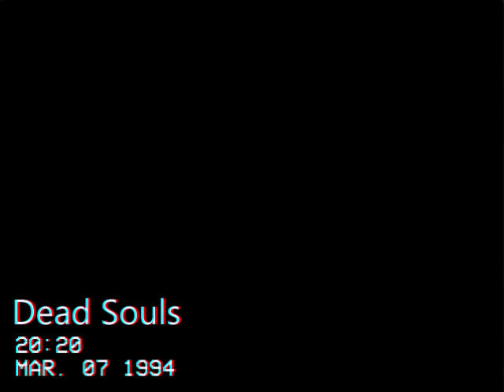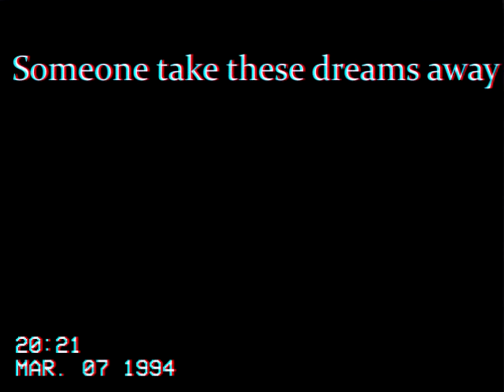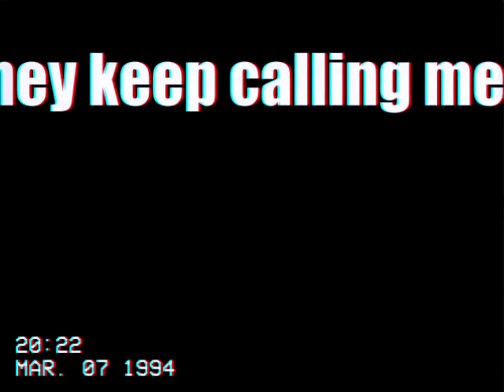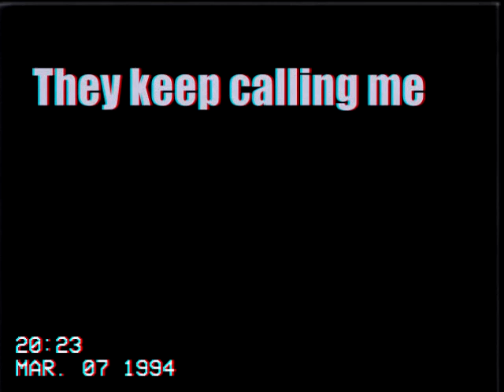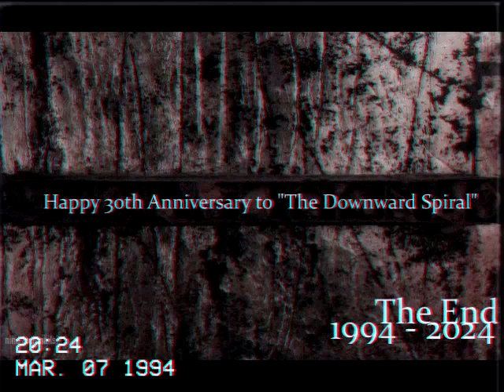15. Dead Souls